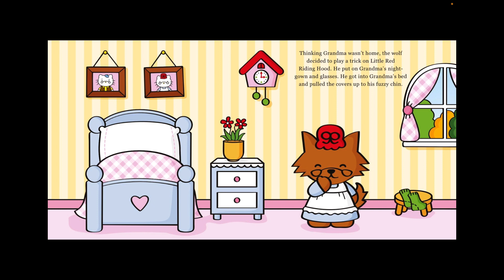Hello Kitty | Little Red Riding Hood | Read-Aloud Story for Kids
HELLO KITTY PRESENTS THE STORY BOOK COLLECTION BY LTD. SANRIO COMPANY:
LITTLE RED RIDING HOOD @playwithmome

Join Hello Kitty as she presents the classic fairytale Little Red Riding Hood! In this beautifully illustrated story, Hello Kitty brings a beloved tale to life. Little Red Riding Hood’s adventure through the forest is filled with surprises, and Hello Kitty is here to guide your child through the story with fun and excitement. This read-aloud is perfect for young children who love fairytales and Hello Kitty.

You can purchase this book on Amazon